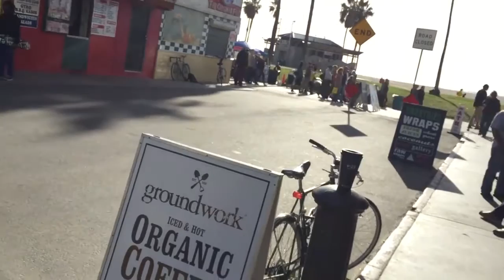Winter Wonderland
A bit of holiday cheer.

Bonus! Toward the end of the performance, some idiot was revving up his radio controlled car, drowning out the music. When the guy who was filming it asked him to please tone it down for another minute so we could finish filming, he responded with "fuck off!" So, after the end chord you can hear me and Stan Behrens (Harmonica) commenting, "what an asshole!" The beauty is, this person's assholiness is captured on film for all to see. Merry Christmas to one and all! (Except for the asshole.)